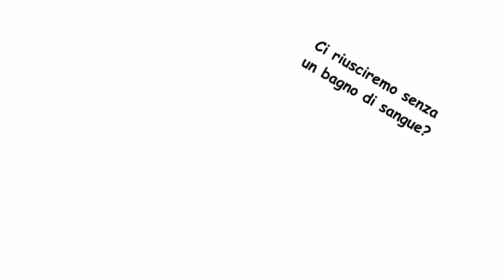ISRAELE e IRAN sono sempre stati NEMICI?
Le relazioni tra Iran e Israele oggi sono caratterizzate da tensioni e conflitti, come accaduto il primo Ottobre, ma non è sempre stato così. In questo video esploreremo un capitolo sorprendente della storia: un tempo in cui l'antico impero persiano e il popolo ebraico collaboravano in modo profondo e rispettoso.

Dalla tolleranza religiosa di Ciro il Grande, che permise agli ebrei di tornare a Gerusalemme e ricostruire il Tempio, fino alla storia di Ester, scopriremo come due popoli oggi in conflitto hanno condiviso un passato di alleanza. Cosa ci insegna questa storia e come può offrire una speranza per il futuro? Scopriamolo insieme!

CAPITOLI
01:10 | L'esilio
02:18 | La Persia
07:41 | Geopolitica